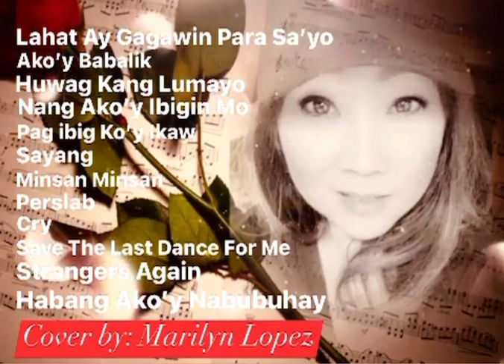My Smule Collection Cover by: Marilyn Lopez